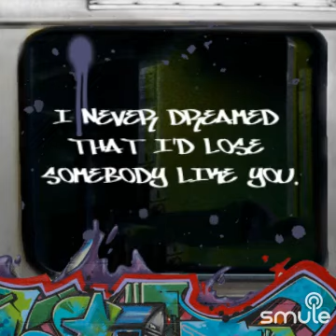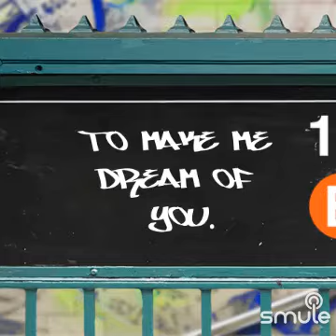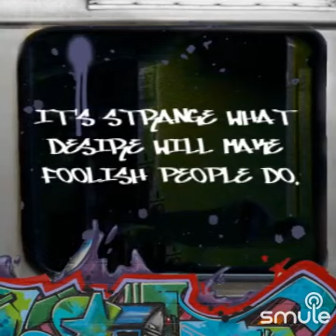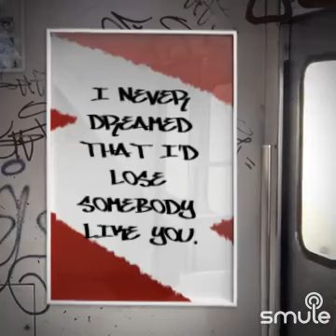Wicked Game - Piano Version" on Smule